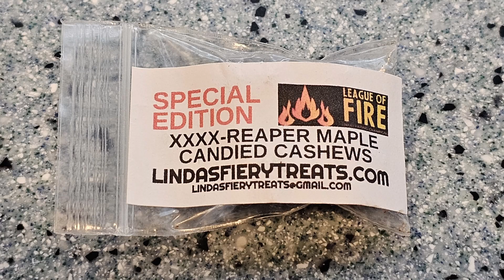The Real Story Behind XXXX Grandparents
The real story behind XXXX Grandparents. Really!? You can't unsee this!

Please be sure to visit the websites and YouTube channels of these great people, businesses, and organizations that we LOVE:

Also check out Mrs. Bee’s new family FIERCE FIERY QUEENS on YouTube and on Facebook.